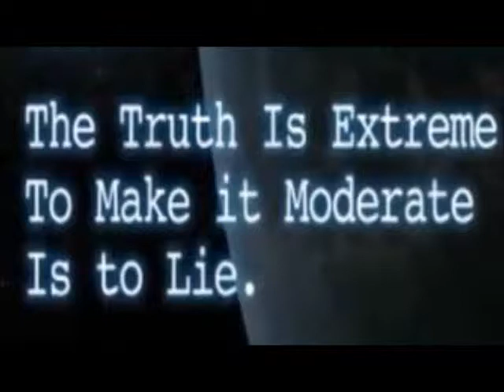Fukushima Revisited: Nuclear update for 6/10/2011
Worse than meltdown, government report says devastating 'melt-through' has occurred at Fukushima; Official suggests Japan could become 'uninhabitable'
Recent reports confirming that Reactors 1, 2, and 3 of the Fukushima Daiichi nuclear facility completely melted just hours after the devastating earthquake and tsunami hit the area on March 11 have been trumped by even worse news that those same reactors have all likely "melted through," a situation that according to Japan's Daily Yomiuri DY is "the worst possibility in a nuclear accident."

And senior political official Ichiro Ozawa suggested in an interview with The Wall Street Journal (WSJ) that the Fukushima situation could make the entire country of Japan "unlivable."

fukushima_radius-343x300A nuclear core meltdown involves nuclear fuel exceeding its melting point to the point where it damages the core, leaks out, and threatens to potentially release high levels of radiation into the environment. However, a nuclear melt-through is an even worse scenario, as nuclear fuel literally melts through the bottom of damaged reactor pressure vessels into out containment vessels -- and possibly even melts through those outer vessels directly into ground, air, and water.

The report suggesting that melt-throughs have already occurred, which is set to be submitted to the International Atomic Energy Agency (IAEA), is the "first official recognition" of this dire situation, according to DY. It also confirms early suspicions that such a scenario had been underway all along, as later reports confirmed that the epic disaster at the reactors had produced holes in come of the plant's core containment vessels, and that radioactive water, and possibly even fuel, were leaking into the lower vessels.

IAEA has already stated that the Fukushima disaster is at least as bad as the Chernobyl disaster but this new information now suggests that it is probably even worse. At this time, it is unknown whether the fuel that has accumulated in the outer containment vessels has seeped outside, where it has the potential to contaminate groundwater supplies and wreak widespread environmental damage.

In an interview conducted prior to the release of the new report, Ichiro Ozawa told the WSJ that areas around Fukushima were already becoming completely "uninhabitable." He also suggested that as it currently stands, much of the rest of the country, including Tokyo, could suffer the same fate if nothing is done to properly and effectively contain the situation.

In just 2 days Italy will be having a national referendum against nuclear power. Featuring this video or Sharing it with anyone you know from Italy could help stop nuclear energy in a second European nation!

Now is the time to affect change in defense of the human gene pool